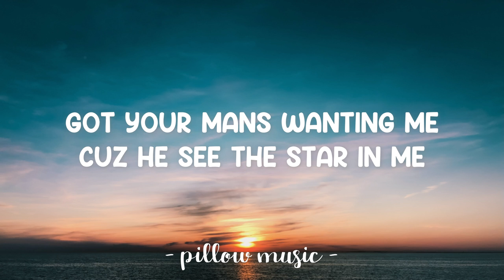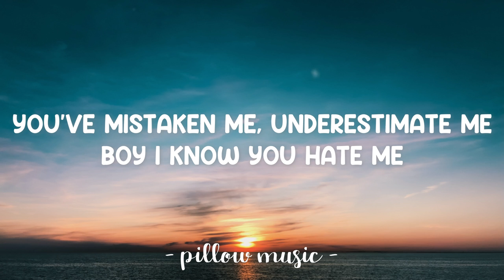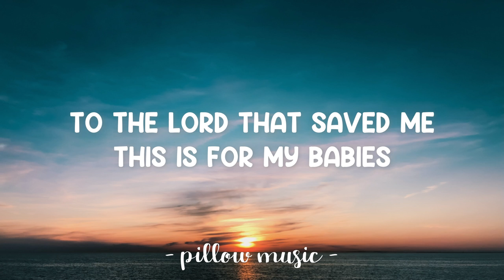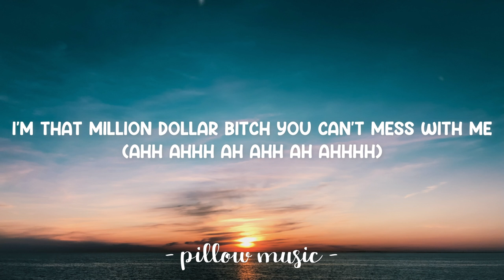Addicted To Millions - Olivia Bronx Ft. Stasia Star & Tome, Prod. RB Keys (Lyrics) 🎵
Lyrics video for "Addicted To Millions" by Olivia Bronx Ft. Stasia Star & Tome, Prod. RB Keys.

You can also find RB Keys on:
Connect with RB Keys:

(Intro)
Olivia bronx
Lets go

(Chorus)
I’m addicted to the million
The money and the gold
Tryna get it to the highs
Coming from the real lows
This is for the real bitches
The ones who never fold
We rising to the top
Full of money that’s our goal